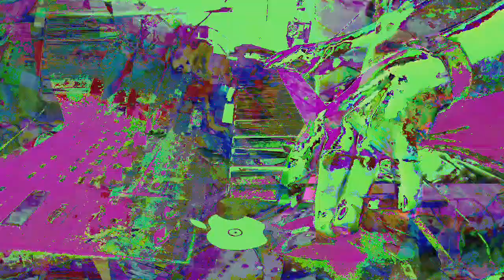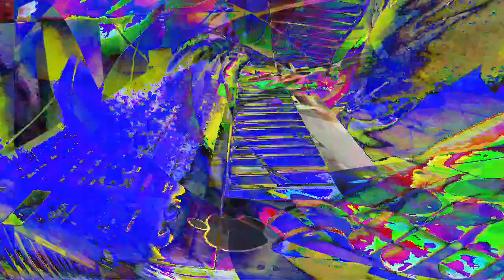[EPILEPSY WARNING] Movie 23 05 25 23h42m52s *Photosensitivity Warning*